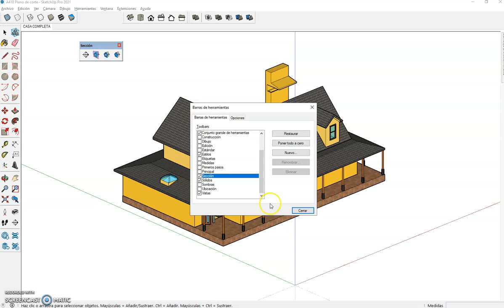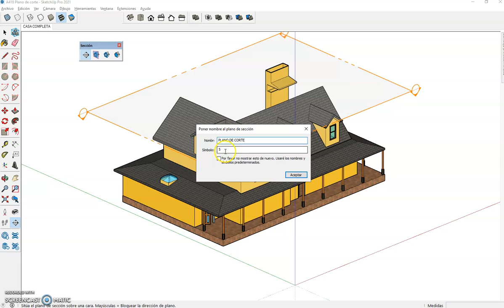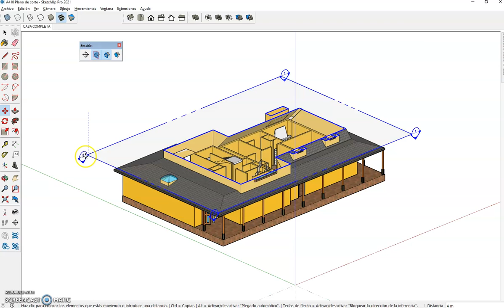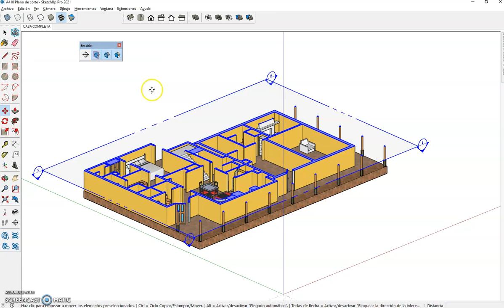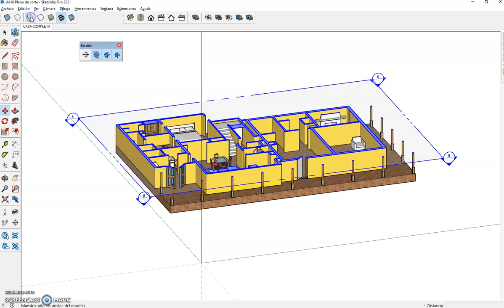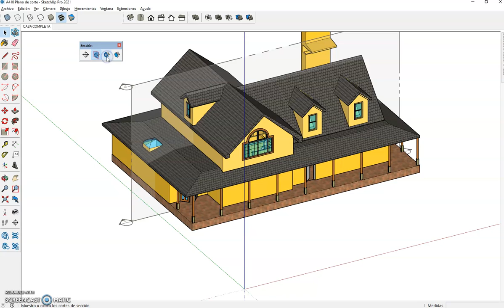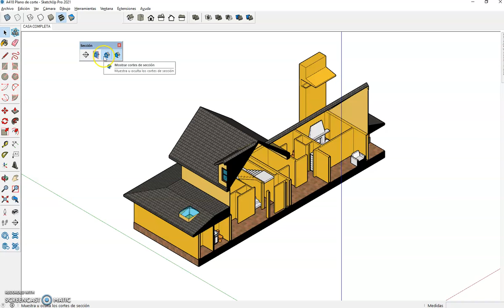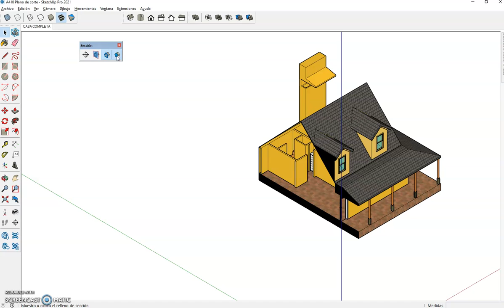Video 12 PLANOS DE SECCIÓN 1